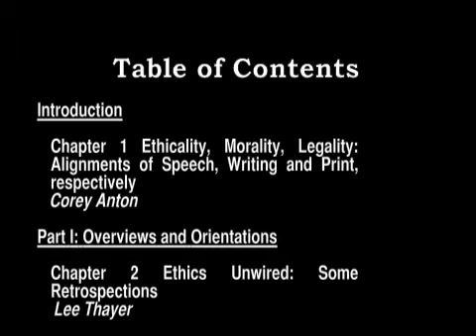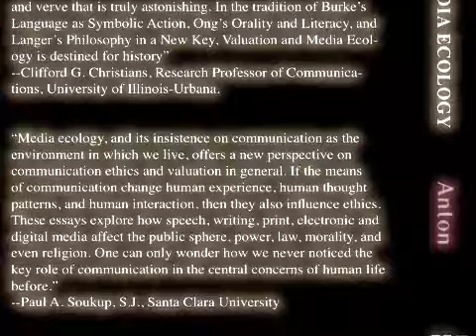Valuation and Media Ecology: Ethics, Morals, and Laws (Check it out)